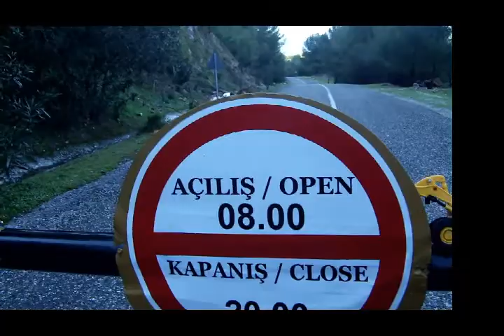iztuzu beach my home dozerdairiesvol2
Save your Beaches from Privatization
Iztuzu Beach,Dalyan,Turkey